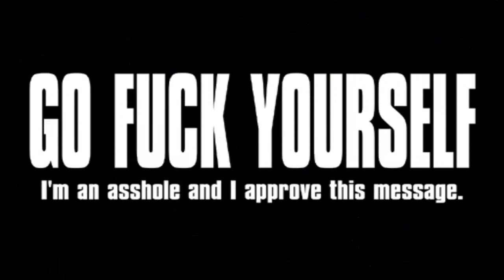CUS Gets GOT!!!!!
CrossPanda smash's CUS in sec 124 with 1 fleet so easy a caveman can do it!